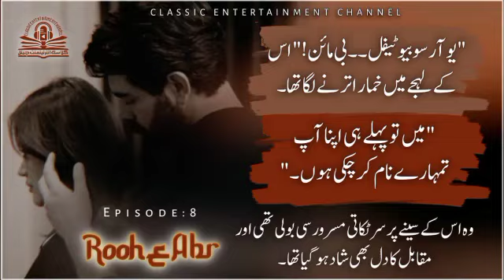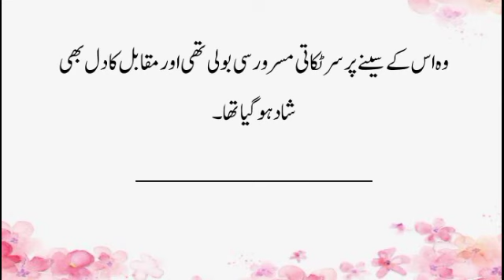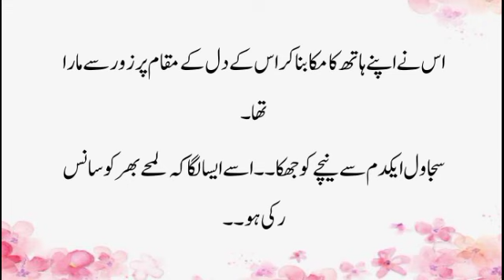Getting closer and closer|Rooh e Abr|Ep-08|RM|Love Triangle